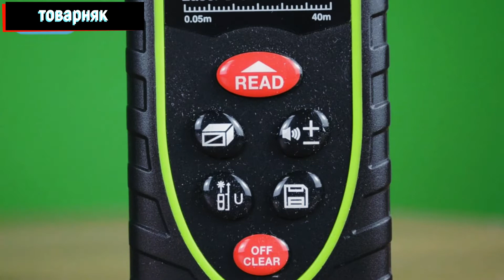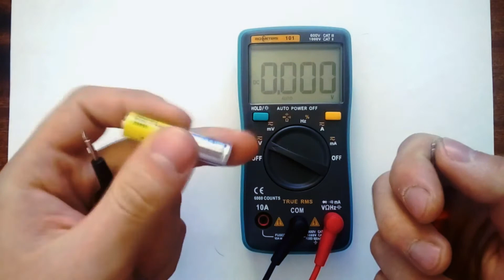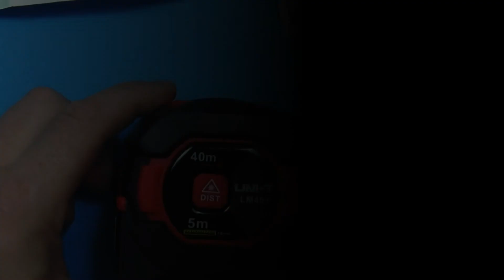Топ 5 инструментов и гаджетов для ремонта и быта с Aliexpress